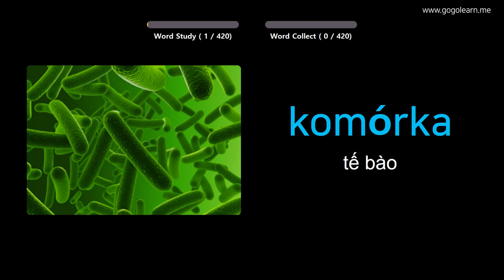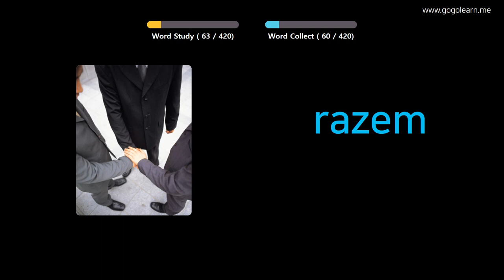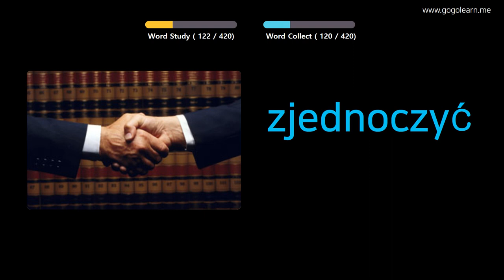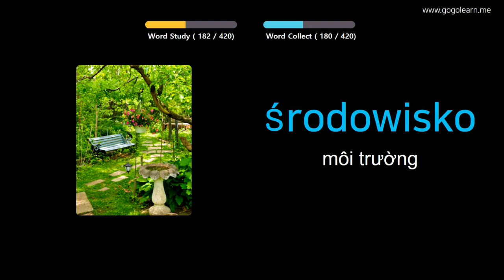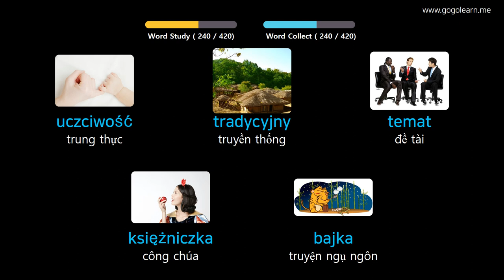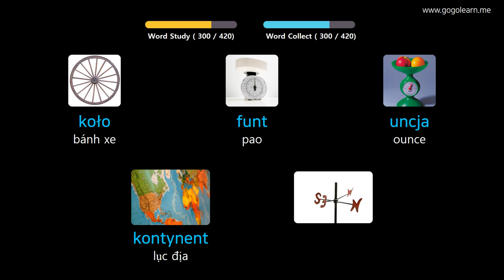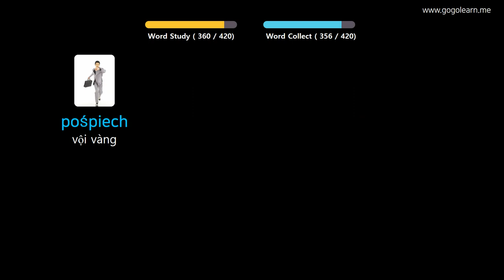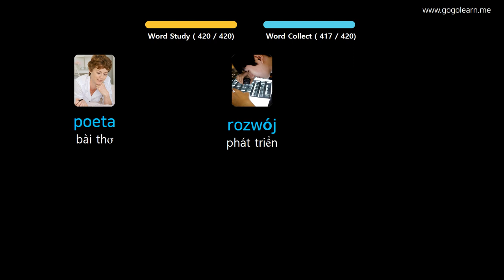Học Tiếng Ba Lan Qua Hình Ảnh |Từ Vựng Tiếng Ba Lan Trung Học Cơ Sở 3 | Golearn